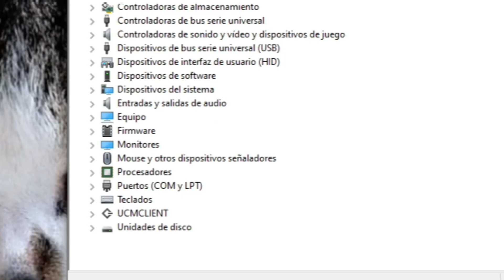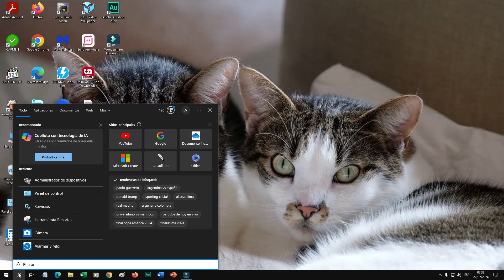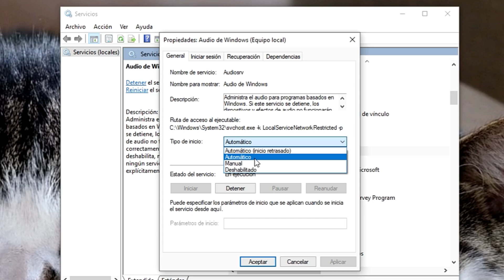Mi PC No Tiene Sonido en Windows 10 (Solución Definitiva)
¿Tu PC no tiene sonido en Windows 10? ¡No te preocupes! En este video, te mostraremos la solución definitiva para recuperar el sonido en tu computadora. Aprenderás paso a paso cómo solucionar este problema común y disfrutar de nuevo del audio en tu sistema.

En este video, cubriremos:
- Verificación de configuraciones de sonido básicas
- Actualización de controladores de audio
- Solución de problemas con el dispositivo de reproducción
- Uso del solucionador de problemas de Windows

COMPU FACIL es un canal que busca darte soluciones y enseñarte a resolver toda clase de problemas relacionados con PC, Laptop, teléfonos, Windows, Android, etc., buscamos darte consejos y estrategias fáciles y rápidas, para que así, todos tus problemas sean solucionados.